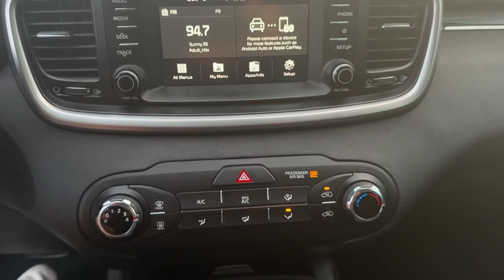2020 Kia Sorento LX Delaware, Powell, Westerville, Dublin, Galena OH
Pre-Owned 2020 Kia Sorento LX available at Byers Toyota located in 1599 Columbus Pike, Delaware, OH, 43015. Servicing the Delaware, Powell, Westerville, Dublin, Galena area.

Get into the  2020  Kia Sorento.  Here's a capable Kia Sorento, the comfortable, connected midsize crossover available in front-wheel-drive and all-wheel-drive. With plenty of passenger and cargo space, standard infotainment system, and advanced safety features, you'll be relaxed and confident on every journey.  These are just some of the great options this vehicle comes with: Pre-Collision System, Keyless Entry, Back-Up Camera, Heated Mirrors, Bluetooth® Connection, Steering Wheel Audio Controls, 3rd Row Seat, Alarm, Blind Spot Monitor, Aluminum Wheels. You deserve the quality, comfort, and convenience this Sorento brings on every ride. Our team will give you an outstanding test drive experience. Stop in today!